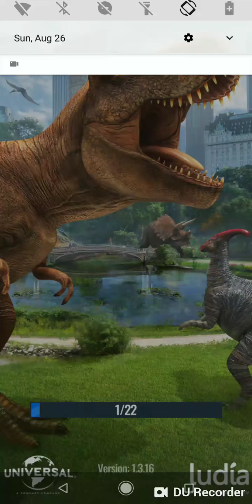Jurassic world alive gameplay episode 2!!!!!!( Check description )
Hey guys watch me catch various dinosaurs while on my way back home from eating dinner sorry about the background sound my parents didn't know I was recording.